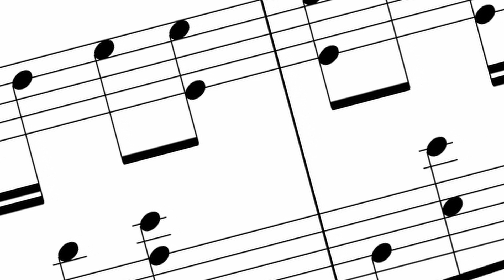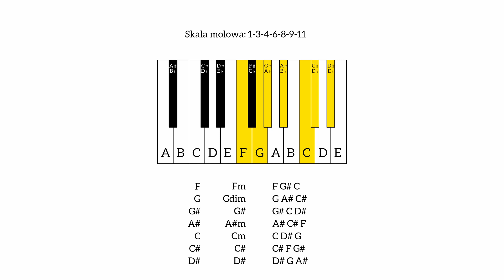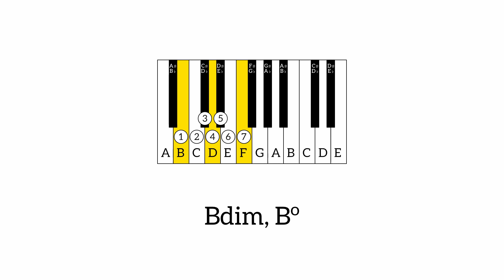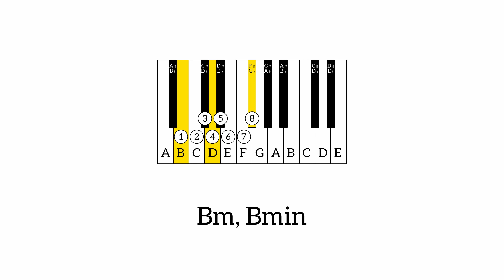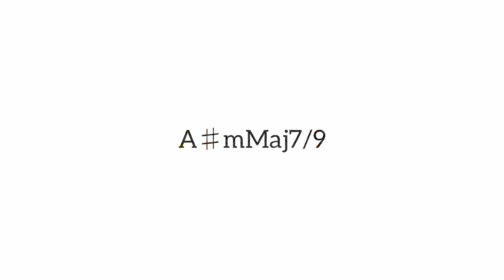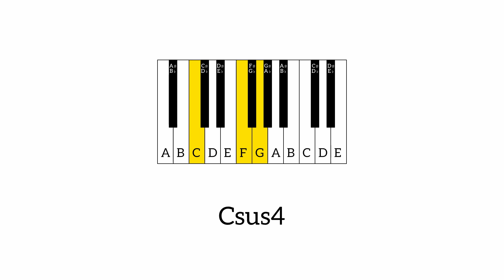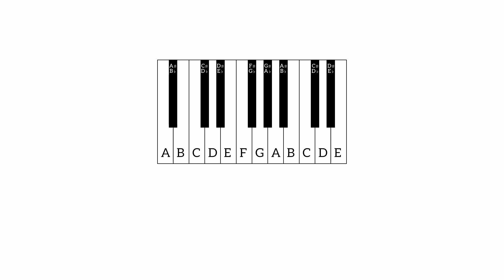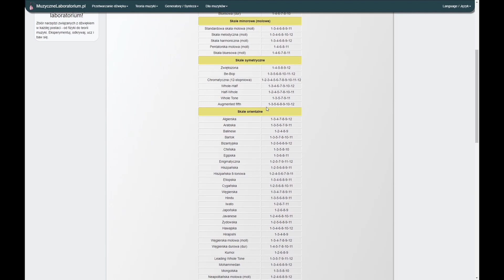Uczmy się! - Teoria muzyki - Akordy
Czyli wszystko, co aktualnie wiem na temat budowania akordów i ich oznaczania.